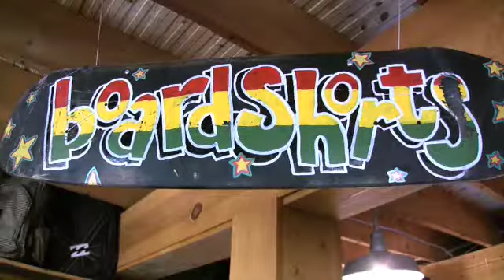Liquid Board Shop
CoastalSussex.com profiles Liquid Board Shop on Highway One in Rehoboth Beach, Delaware.